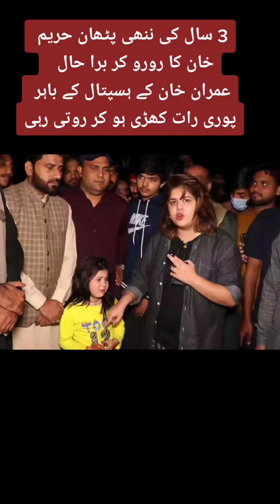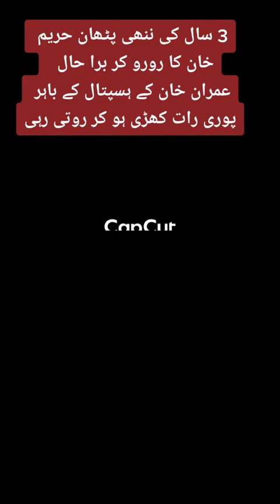foryou imrankhan pti video viral youtubeshorts